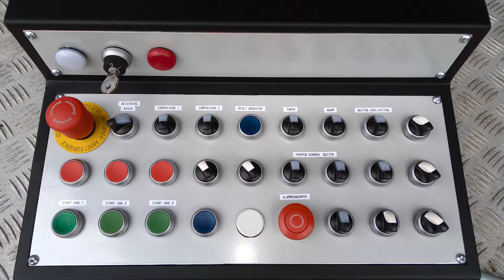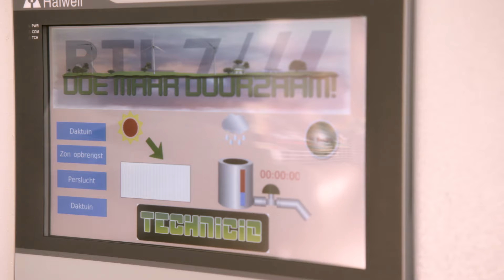TechnicID item Doe Maar Duurzaam S10E31 RTL 7 30 december 2018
De meeste bedrijven kunnen er niet omheen. Het laten kalibreren van hun meetinstrumenten. In theorie kan elk meetinstrument gekalibreerd worden mits er een internationale standaard voor bestaat. Wetgeving kan zelfs eisen stellen aan bepaalde meetinstrumenten waarbij het met behulp van kalibraties aantoonbaar moet worden gemaakt dat een instrument voldoet. Toch kan dit proces enig oponthoud met zich meebrengen. De instrumenten zijn namelijk weken weg, waardoor productieprocessen stil komen te liggen. Wat kalibreren precies is en hoe dit proces in zijn werk gaat vertelt Kees Boshuizen van Technics Trading & Calibration B.V.